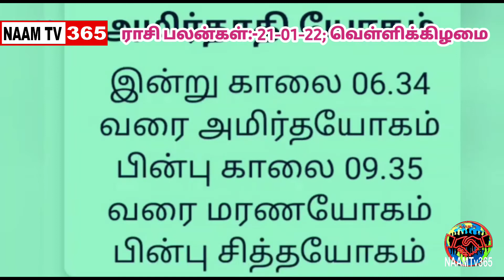Today 21-1-2022 - Rasi Palan | இன்றைய 21-1-2011 ராசிபலன்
இன்றைய ராசிபலன்கள் - 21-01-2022 நாம் டிவி 365.

நாம் டிவி 365 இல் தமிழ் செய்திகள்,விளையாட்டு, ஆலய தரிசனம்,வரலாறு,பாரம்பரியம்,பல் சுவை, ஜோதிடம், சமையல் குறிப்புகள், அழகு குறிப்புகள், பொழுதுபோக்கு, சுற்றுலா தலங்கள், சாதனையாளர்கள், மருத்துவம், நவராத்திரி சிறப்பு நிகழ்ச்சிகள்,பொங்கல் சிறப்பு நிகழ்ச்சிகள் ,தீபாவளி ஸ்பெஷல் நிகழ்ச்சிகள், குழந்தைகள் சிறப்பு நிகழ்ச்சிகள் ஆகியவை இடம் பெறும் தவறாமல் பார்க்கவும்.

The information provided on this Naam Tv 365 Channel and its videos is for general purpose only and should not be considered as professional advice. We are trying to provide a perfect, Valid, Specific, detailed information. We are not a licensed professional so make sure with your professional consultant in case you need.